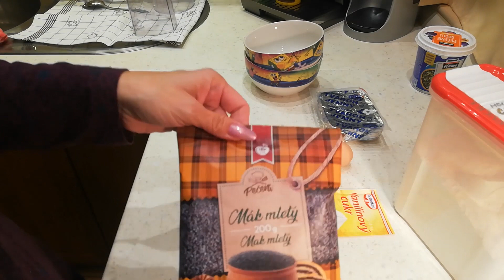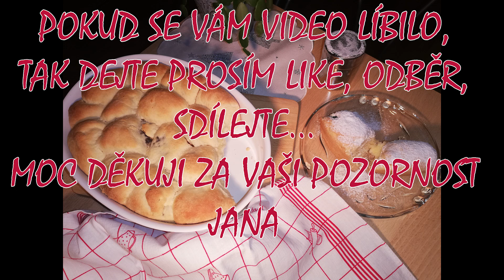ČESKÉ BUCHTY - SNADNO A RYCHLE - NÁPLNĚ - TVAROH, POVIDLA, MÁK / JSOU ÚŽASNÉ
20g droždí
Lžičku cukru
200ml teplého mléka
300g pol. Mouky
50g másla
1x Vanil. Cukr
Kůra z jednoho citronu
Sůl
1 vejce
55g cukru
Lžíce rumu

Náplně :
Maková - mletý mák, cukr, horké mléko
Tvarohová - tvaroh, žloutek, cukr, rum,
Povidla - tak jak je koupím (nic s nimi nedělám)